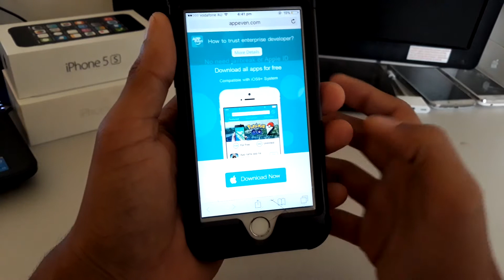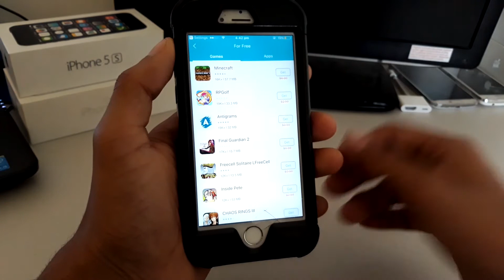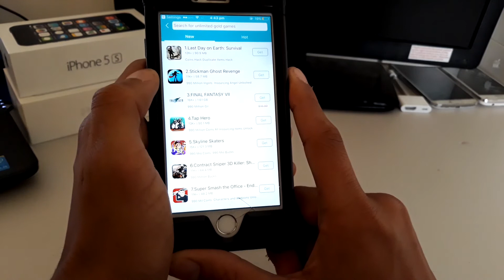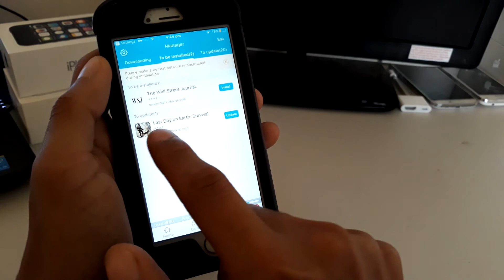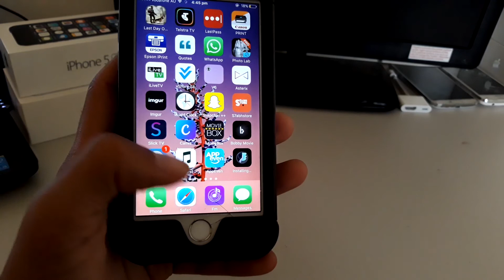NEW AppEven GET PAID Apps & Hacked Games FREE iOS 11 / 10 / 9 NO Jailbreak NO PC iPhone iPad iPod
★ Previous video:-
★ Previous video:-
★ LIKE the video if you want more tutorials!

Music*
video link: